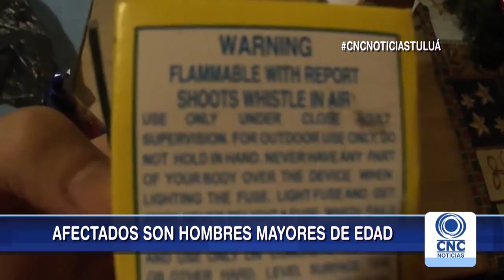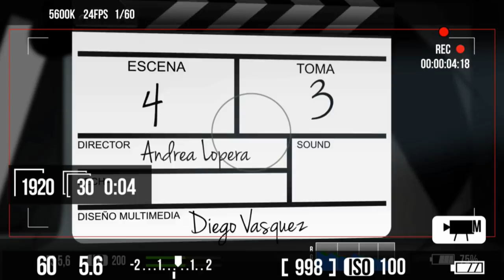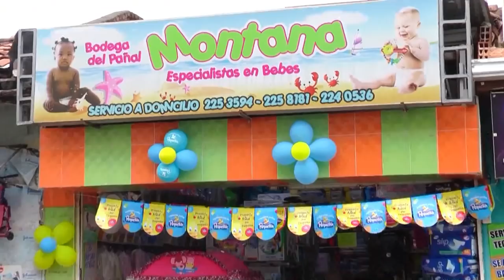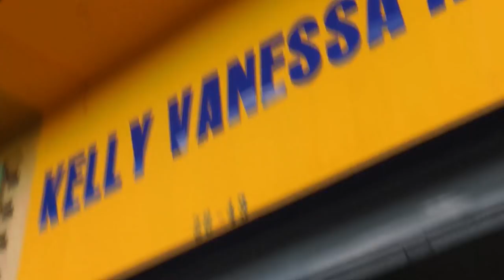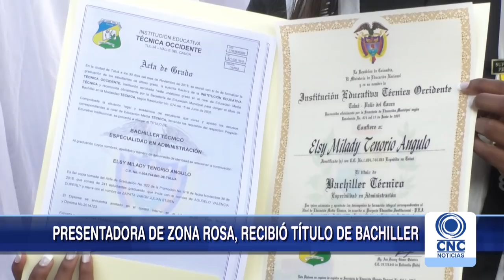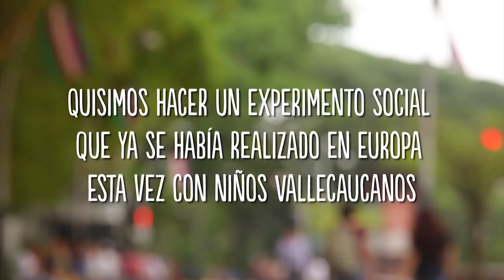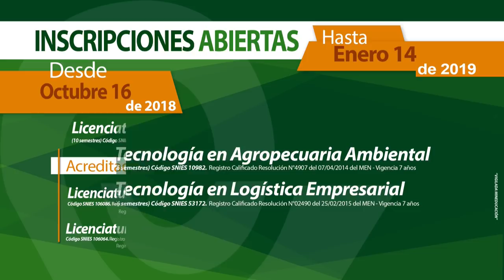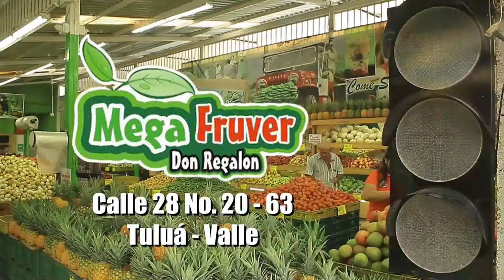CNC Noticias Tuluá Segunda emisión 8:00 pm Diciembre 3 del 2018